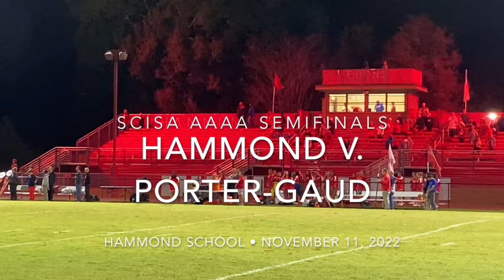SCISA 4A Semifinals: Hammond Skyhawks v. Porter-Gaud Cyclones; November 11, 2022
Highlights from Hammond's big win over Porter-Gaud in the SCISA AAAA semifinals.